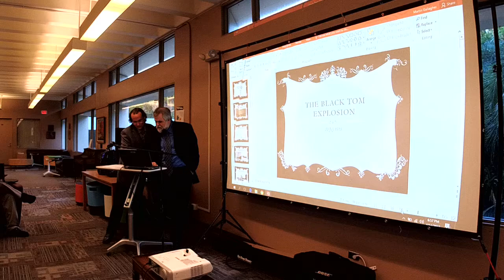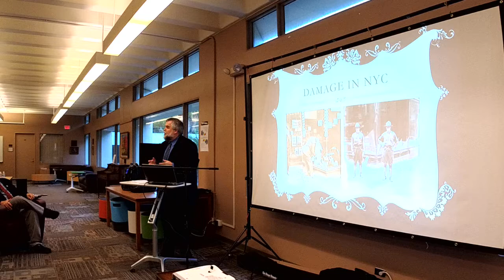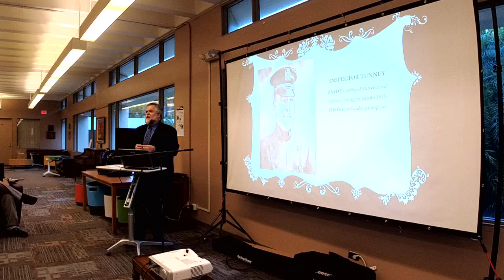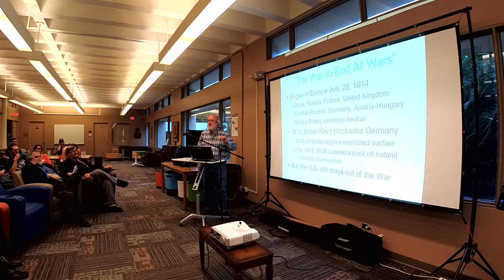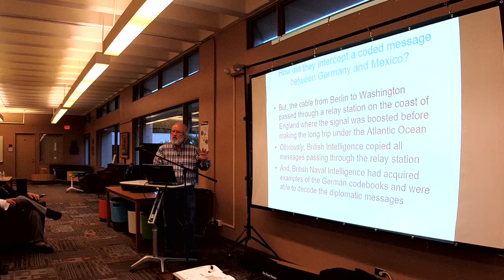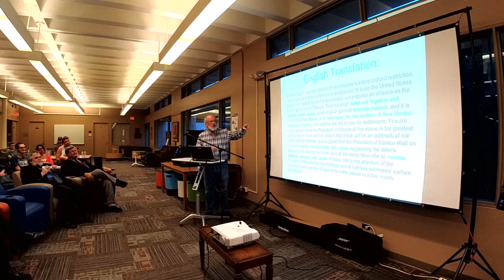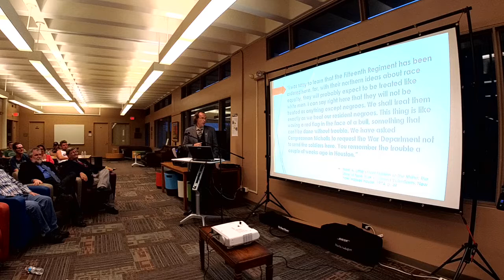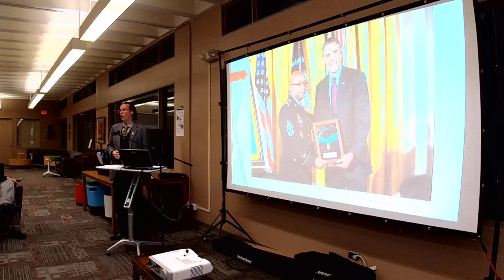From Civvies to the Trenches: A Commemoration of America's Entry into World War I - April 14, 2017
The School of Arts and Communications and Evans Library present lectures by Dr. Robert Taylor, Dr. Matthew Ruane, Dr. Jacob Ivey and Dr. William Allen.